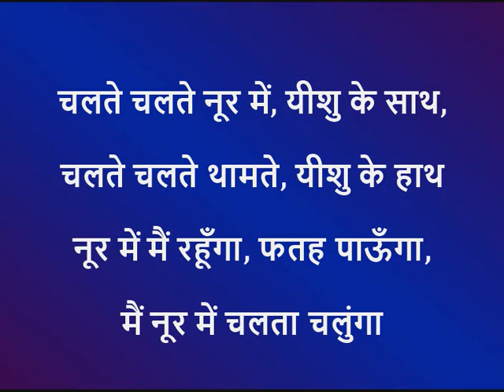मैं यीशु के साथ नूर में चलूँगा | (Lyrics) - Hindi Christian Song